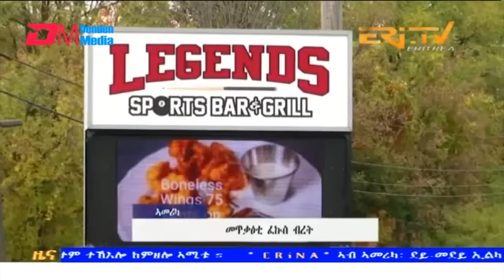Midday News in Tigrinya for October 28, 2023 - ERi-TV, Eritrea